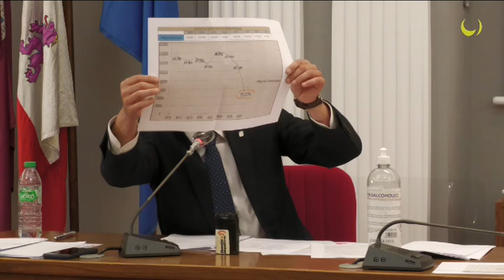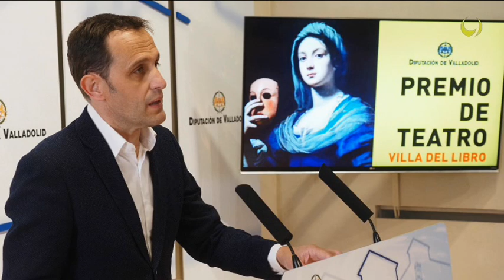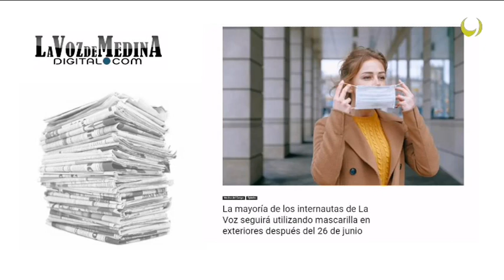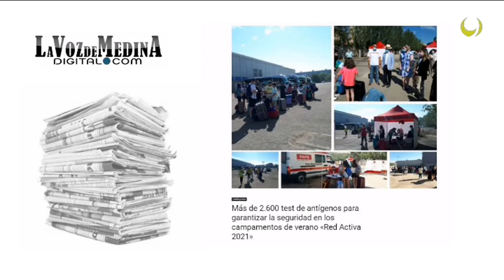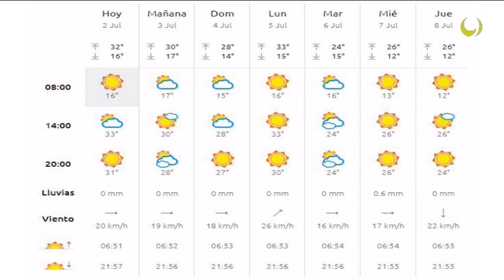Noticias TM9 2-Julio-2021 Medina del Campo